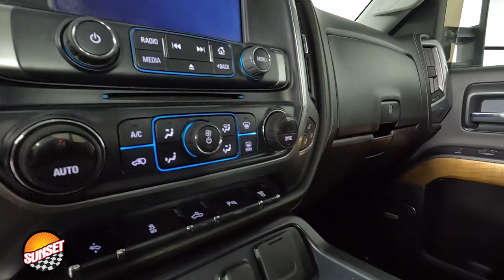2015 Chevrolet Silverado 3500HD LTZ Truck 1GC4K0E88FF530118